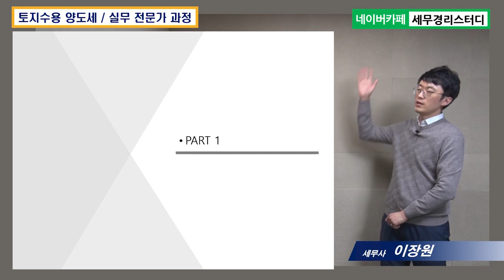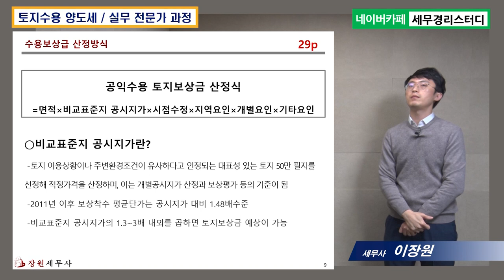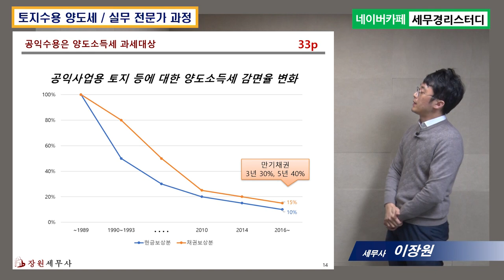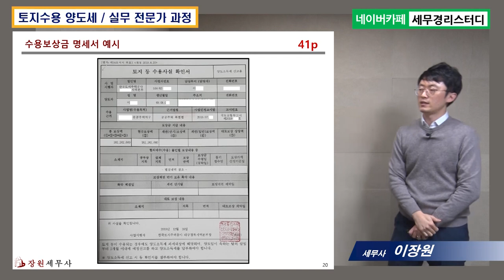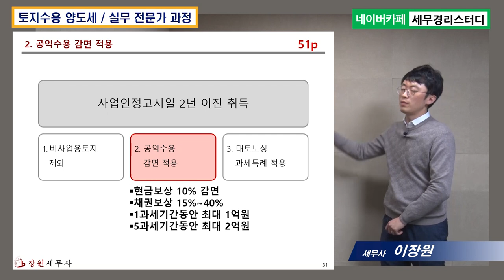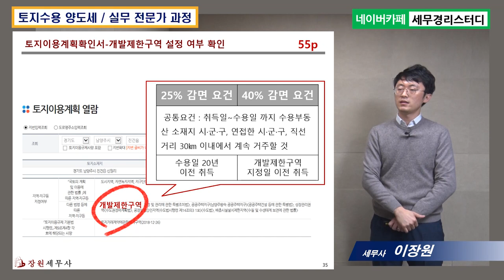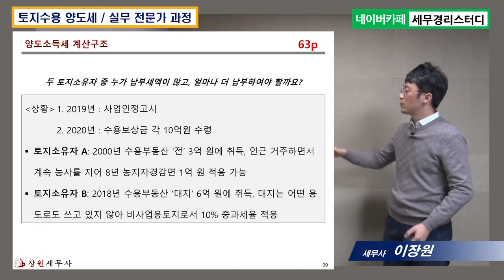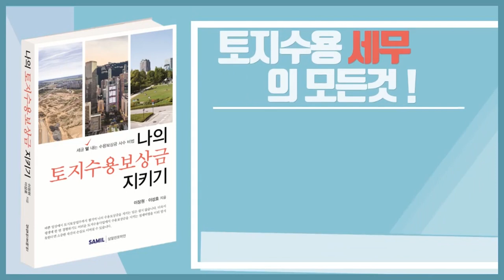1강 토지수용 양도세실무(40분) / 세무실무자를 위한강의 / 이장원 세무사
[강의내용]
1. 제목 : 세무사무소직원을 위한 토지수용 양도세 실무 A to Z
2. 강사 : 이장원 세무사(저자 직강)
3. 교재 : 나의토지수용보상금지키기(저자 이장원, 삼일인포마인)
4. 시간 : 4시간 강의(1강~4강)
5. 내용 : 1강 토지양도의 상담 기초서류 파악,
2강 양도세 기본구조를 통해 본 절세 체크포인트
3강 공익수용 시 세제혜택 4가지와 지목에 따른 세제혜택,
4강 Q&A를 통한 양도세 절세 포인트